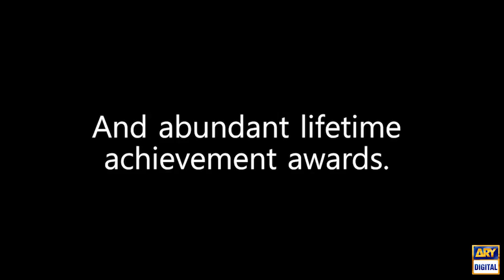ARY Digital Network pays homage to the epitome of versatility, Qavi Khan, on his birthday.